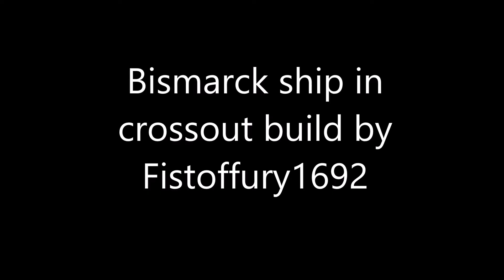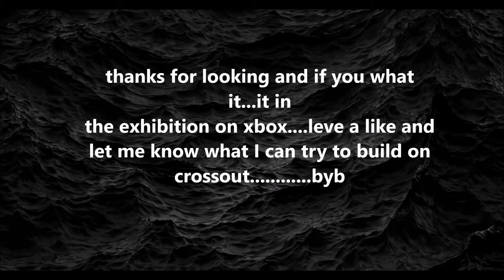fistoffury1692 Bismarck ship on crossout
my Bismarck ship for WW2. well it close to what it is but I like what it is now how you like it and hope you guys give it a try in crossout xbox. and let me know for what builds I can try to do on here.